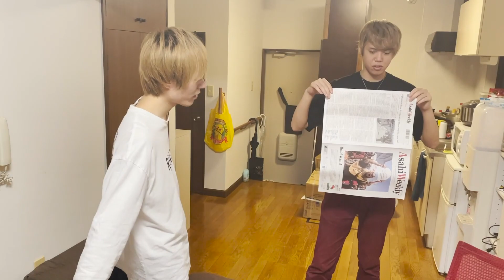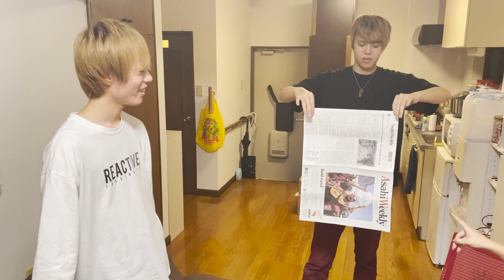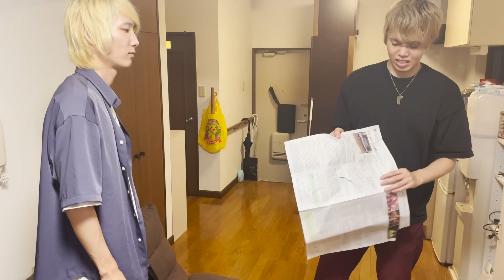ダイリリの中に範馬勇次郎がいた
できたらかっこいいやつ。

ロックバンド「Diamond Lily/ダイヤモンドリリー」のYouTubeサブチャンネルです。